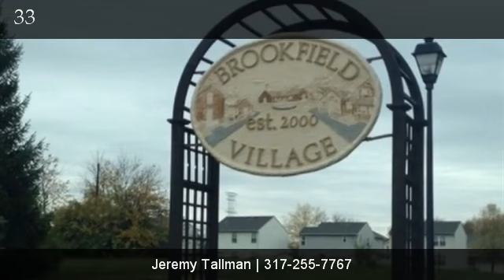4541 Brookmeadow Drive, Indianapolis, IN, 46254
4541 Brookmeadow Drive

Contact Jeremy Tallman for more information.
T&H Realty Services, Inc.

Great Pike home off 56th & Georgetown. This property features eat-in-kitchen with appliances, open floor plan, fenced backyard with storage shed and deck, 2-car attached garage, lots of closet space, and washer/dryer hook-ups. The master suite includes a large walk-in-closet, dual sinks, and bath tub with separate shower. Located in Brookfield Village subdivision with easy access to schools, Eagle Creek, and interstates. Available Now!